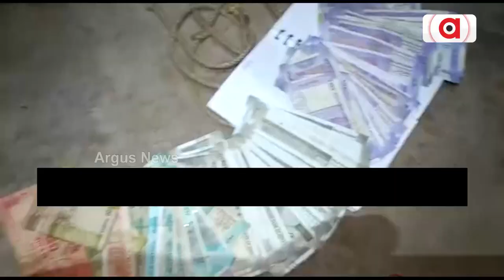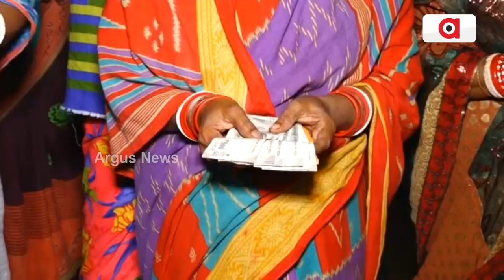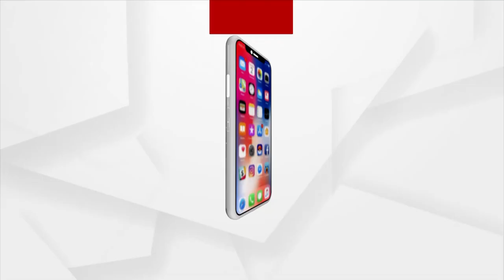ଭୋଟ ପାଇଁ ନୋଟକୁ ଶାସକ ଦଳ ଅସ୍ତ୍ର କରିଥିବା ଚର୍ଚ୍ଚା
ପୁଳା ପୁଳା ପ୍ରମାଣ ପରେ ବି ଚୁପ ପ୍ରଶାସନ--ଚୁପ ନିର୍ବାଚନ ଅଧିକାରୀ
ପ୍ରଚାରକୁ ଆଉ ଗୋଟିଏ ଦିନ ବାକି । ଭୋଟ ବିଭାଜନ, ଅନୁକମ୍ପା ବିଜେଡି ପାଇଁ ଆହ୍ବାନ । ଏହାକୁ ନେଇ  ଭୋଟ୍ ପାଇଁ ନୋଟକୁ ଶାସକ ଦଳ ଅସ୍ତ୍ର କରିଥିବା ଚର୍ଚ୍ଚା । ଗୋଟିଏ ପରେ ଗୋଟିଏ ନୋଟ ବଣ୍ଟାର ପ୍ରମାଣ ମିଳିବା ପରେ ହରଡଘଣାରେ  ପଡିଛି ଶାସକ ଦଳ । ସେପଟେ ପୁଳା ପୁଳା ପ୍ରମାଣ ସତ୍ତ୍ବେ ଚୁପ ପ୍ରଶାସନ, ଚୁପ ନିର୍ବାଚନ ଅଧିକାରୀ ।